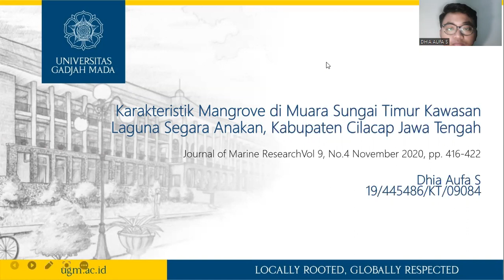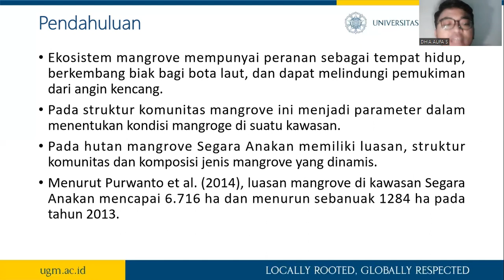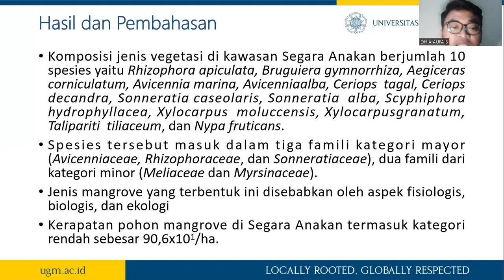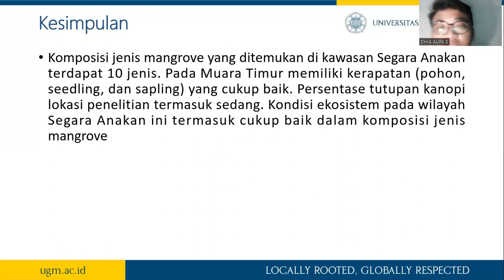Presentasi Review Jurnal 1 Dhia Aufa S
Presentasi Review Jurnal 1 Dhia Aufa S 19/445486/KT/09084